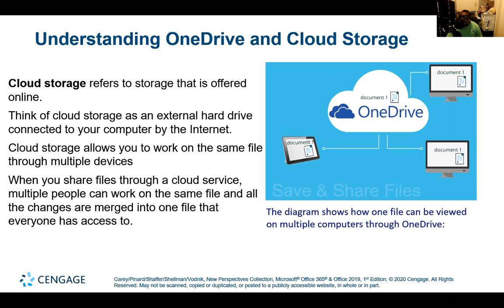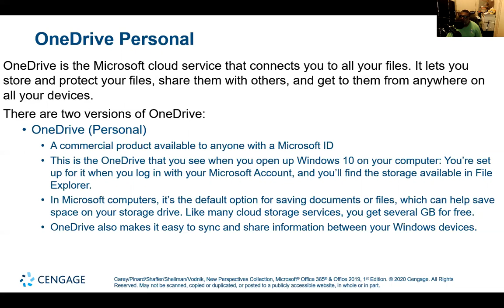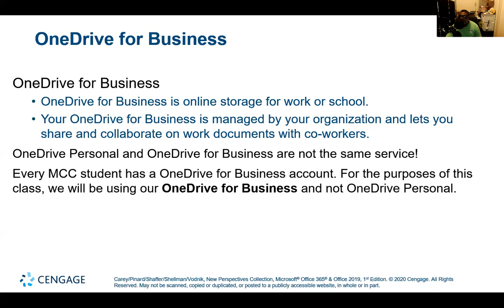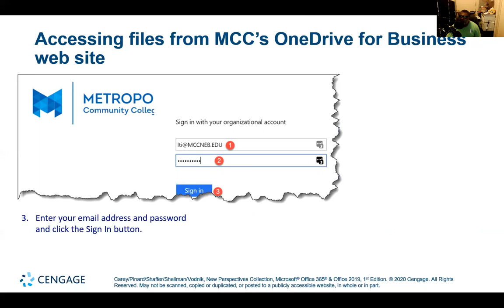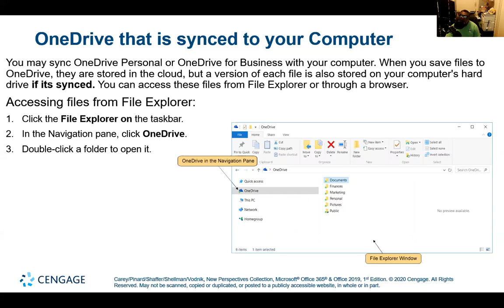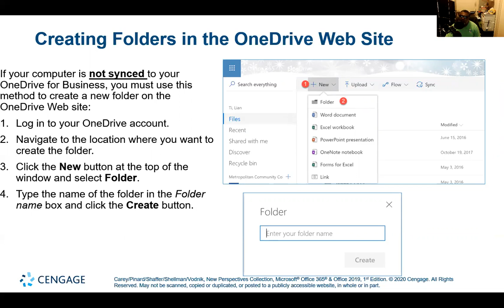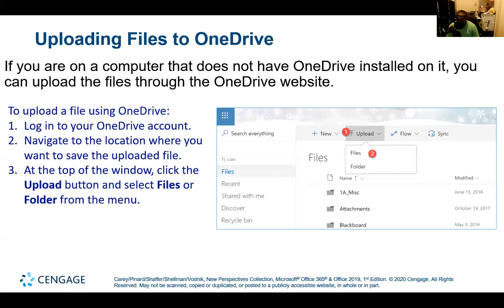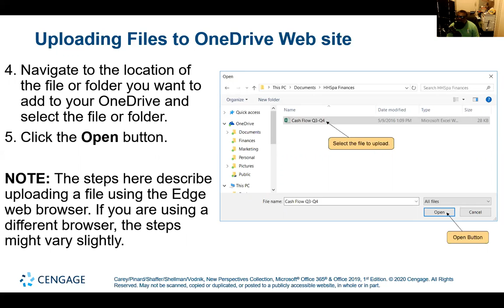One Drive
Part 1